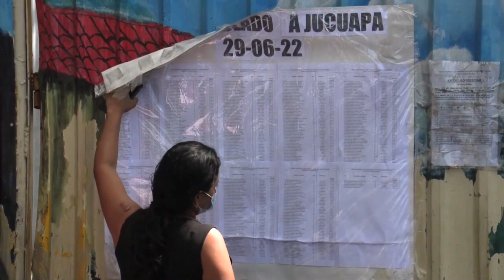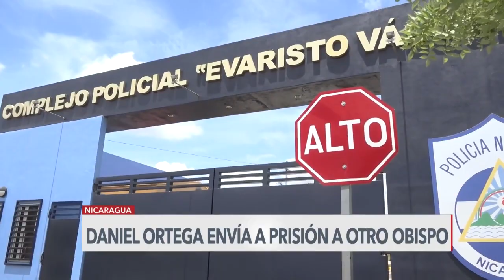Más de 50,270 personas capturadas bajo régimen de excepción en El Salvador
¡Visítenos!